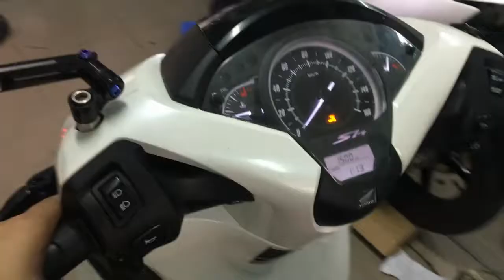Sh 2017 lắp L4X mặt nạ: chế mũ+sơn đen,ĐEP thẩm mĩ hơn kiểu khoét nhựa_AK Shop